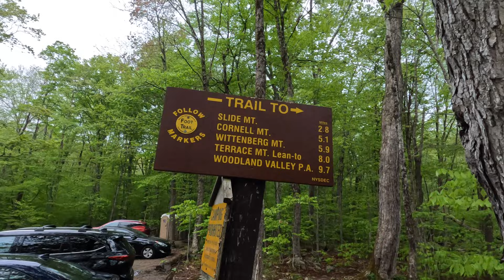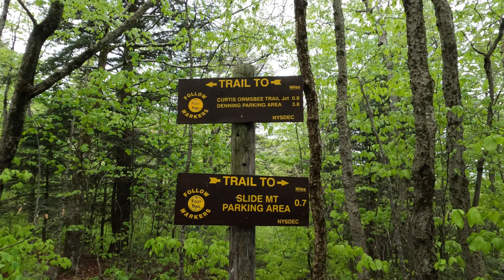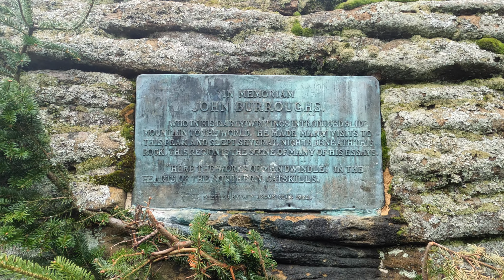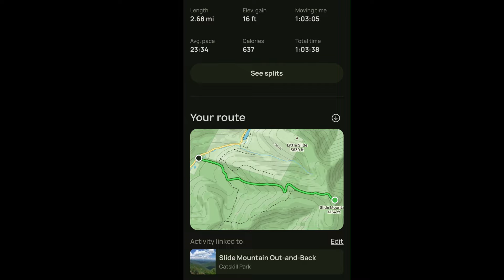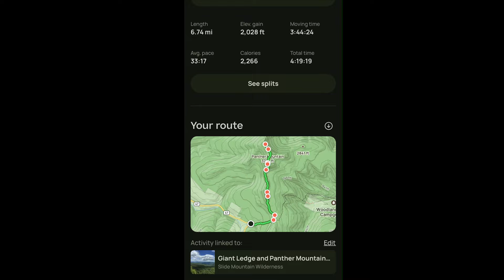CATSKILL 3500 SLIDE - PANTHER 4K